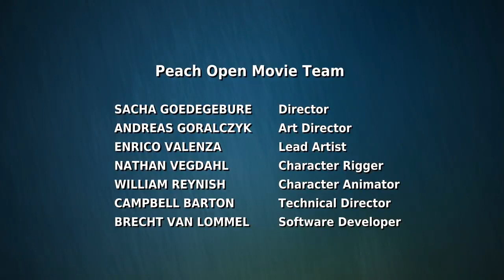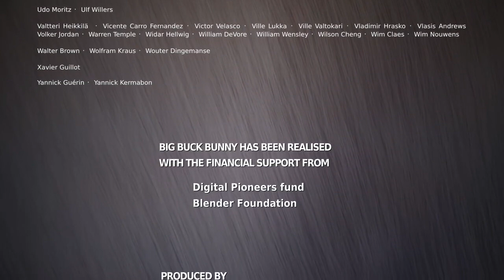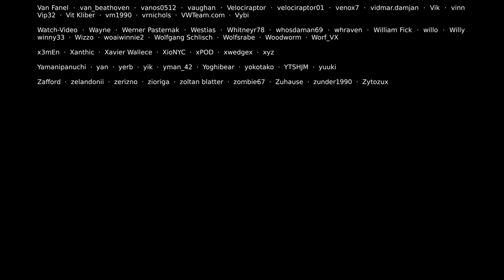Big Buck Bunny Cartoon